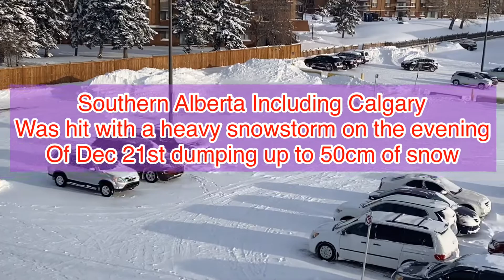Act of KINDNESS, WATCH WHAT HE DID TO HELP ANOTHER TRAVELLER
A timelapse of the Dec 21 SNOWSTORM in Southern ALBERTA plus a captured video of a vehicle owner doing a Good Samaritan deed by pulling of a stucked delivery truck bigger than his vehicle.